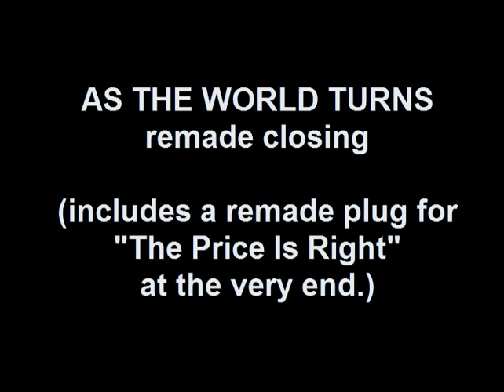ATWT open & closing credits (Late 70s REMAKE)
Another attempt by me to remake the credits for a classic soap opera; this time it's the late 70s version of "As The World Turns".  And I added a surprise or two.

I think this one was a little more ambitious as I had more to work with this time inasmuch as special effects and had more creative freedom to work with the fonts and text.  Let me know what you think.